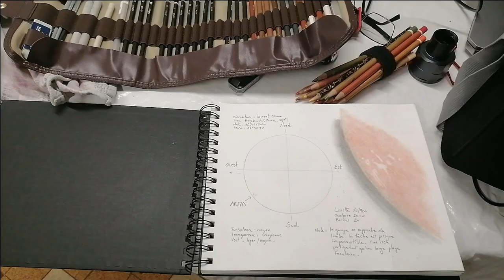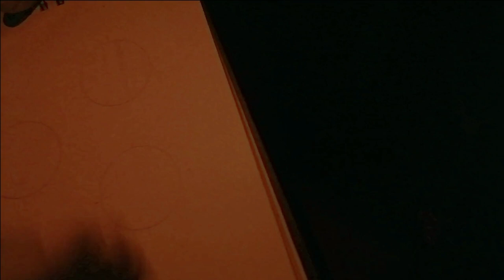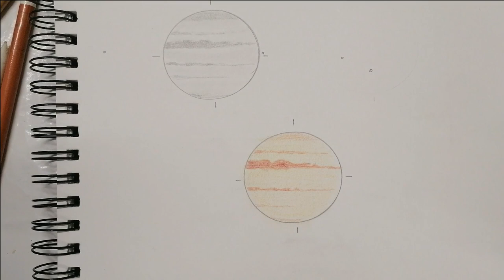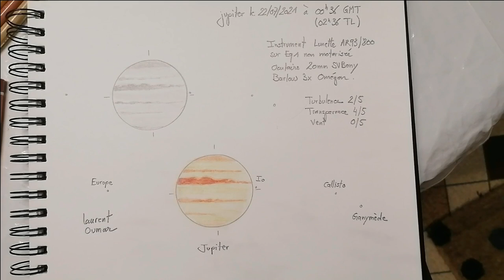Comment dessiner Jupiter, en couleur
Comment dessiner Jupiter en couleur ? Observation visuelle de Jupiter à la lunette 93/800 Eq1, Oculaire 20mm et Barlow 3x. Astrodessin aux crayons gris et finition aux crayons aquarelles.